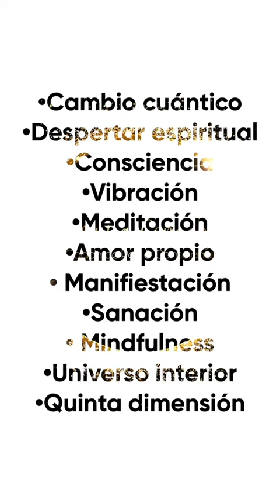PARA TI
Muchas gracias!

Gracias!